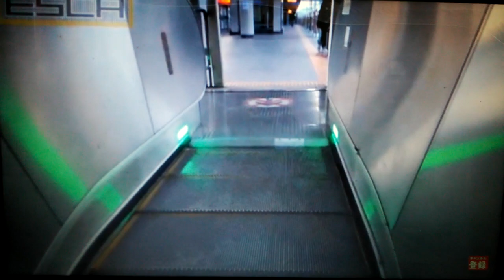（From Esca Escalatorchannel）Thyseenkrupp Escalator at Digital Media City (DMC) in Seoul, South Korea